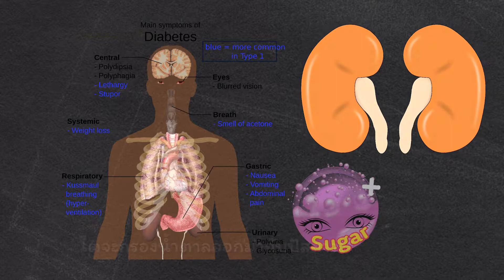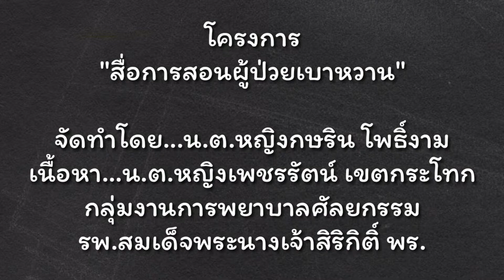โรคเบาหวาน คือ... (Ep.1)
ทีมนำศัลยกรรม รพ.สมเด็จพระนางเจ้าสิริกิติ์ พร. ได้ผลิตสื่อการสอนสำหรับผู้รับบริการเพื่อให้ ความรู้ในเรื่องโรคเบาหวาน หนึ่งในโครงการ การดูแลผู้ป่วยรายโรค (DM foot)